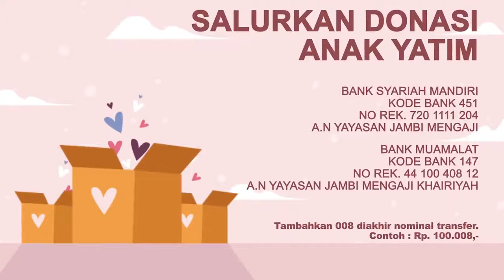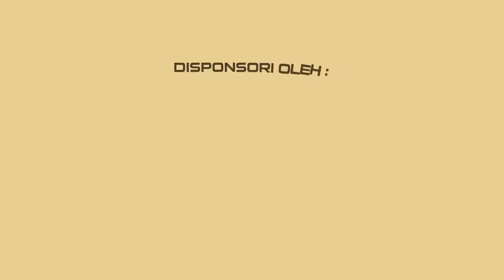Mengenal Lebih Dekat Ustadz Abdul Qodir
Lokasi Bukit Cinto Kenang, Sengeti

Yuk Bantu Dakwah Jambi Mengaji Dengan Berdonasi Melalui
Rekening Dibawah ini:

BSI EX BSM
A.n. Yayasan Jambi Mengaji

Silahkan disebarkan

Info Jambi Mengaji 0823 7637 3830